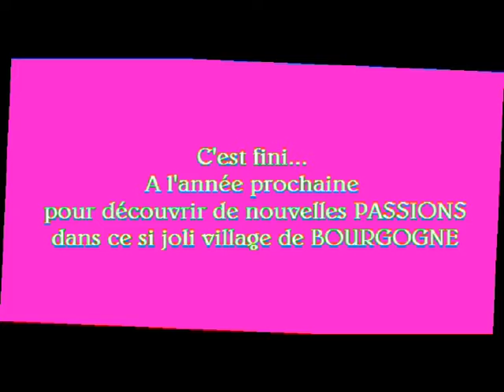CHEVAGNY SUR GUYE PASSIONS 2014 v 3